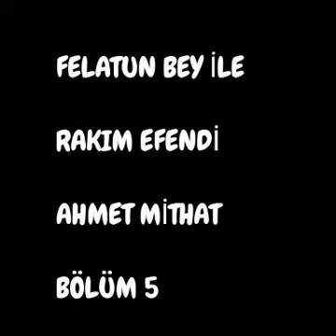Felatun Bey ile Rakım Efendi Ahmet Mithat